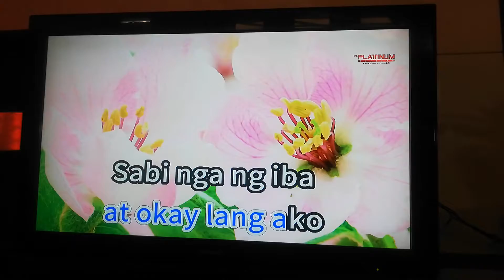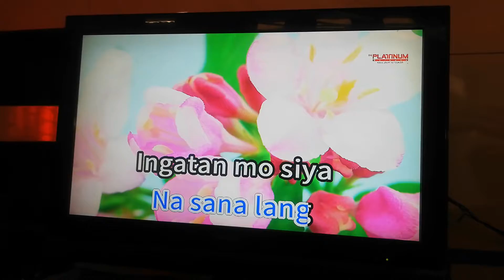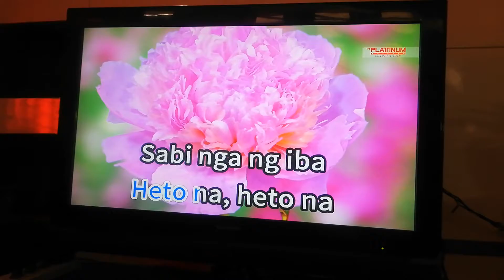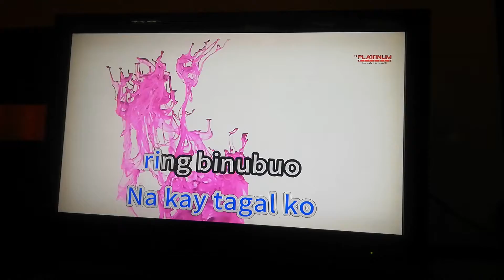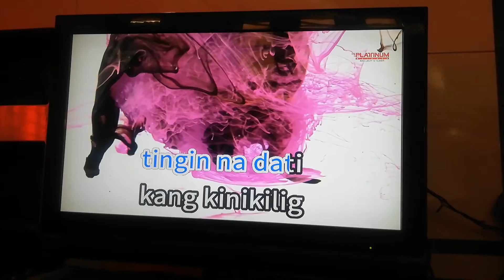Binalewala - Michael Dutchi Libranda (Karaoke Cover)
Ang sakit sa pakiramdam na balewalain ng taong pinakaminahal mo. 💔🥀

Number:
- 45317 (with vocals)
- 28314 (no vocals/contact admin)
Composer: Michael Dutchi Libranda

PLAYER: Platinum Karaoke Alpha V1.5
VOLUME: 80
SONG REQUEST RULE: NO number, NO request.